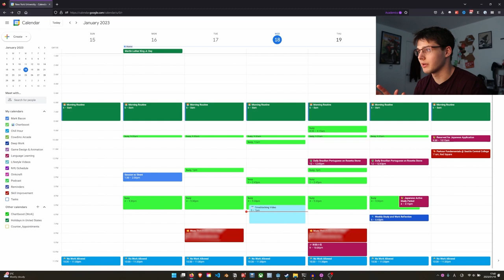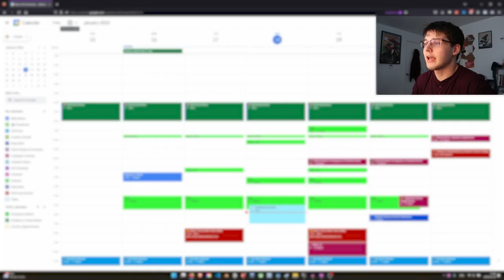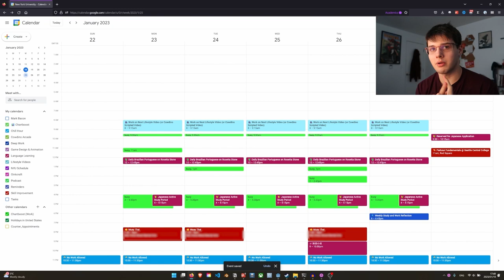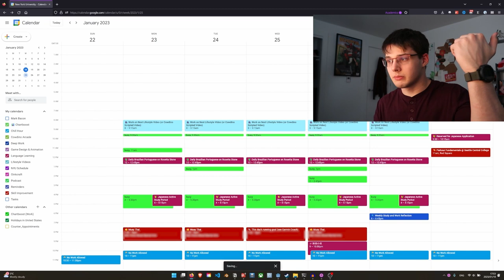The Top 5 Timeblocking Tips (+ working on my calendar)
We had some editing software struggles so I apologize for the wackiness, but nonetheless the content is there! Hope ya enjoy this follow up.

🔖 Chapters / Timestamps
00:00 - Kirby
00:21 - Video Overview
01:17 - Part 1: The Five Things
01:24 - #1: Know Your Priorities
02:11 - #2: Timeblocking = Estimation + Reservation
03:34 - #3: If you need to change something, change it
04:36 - #4: You don’t have to fill up your calendar
05:46 - #5: Your calendar should be imprecise
06:39 - Applying to my schedule
01:28 - Working out the formula
04:01 - How do I feel knowing I have time allocated for everything?
06:26 - Concluding Thoughts